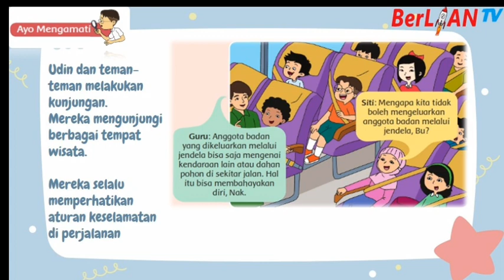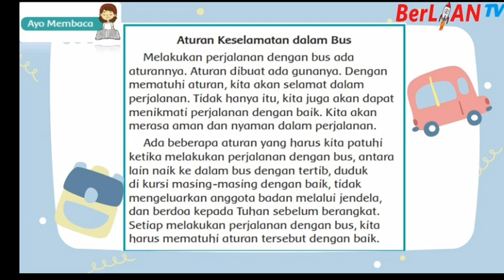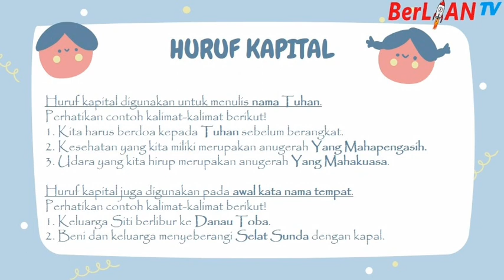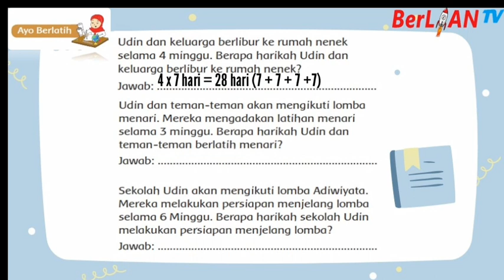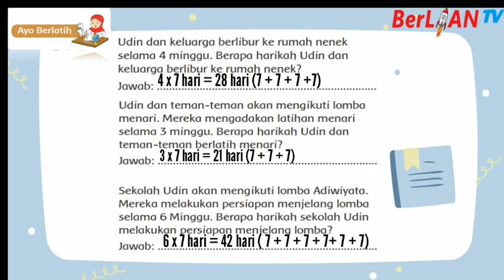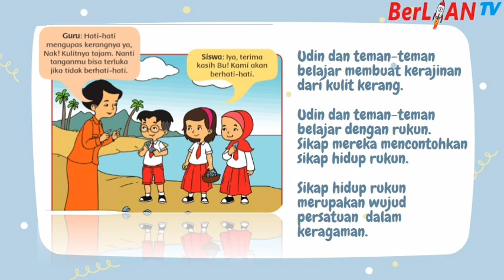Aturan Keselamatan di Perjalanan - Tema 8 Sbtema 3 PB 1 & 2 Kelas 2 SD | BerLIAN School